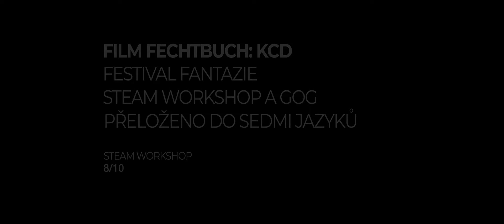film production showreel